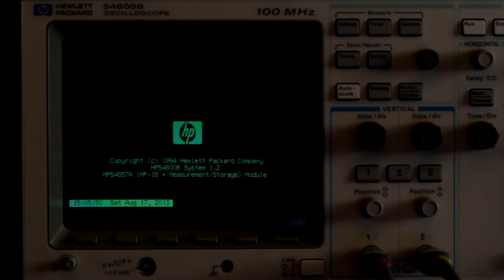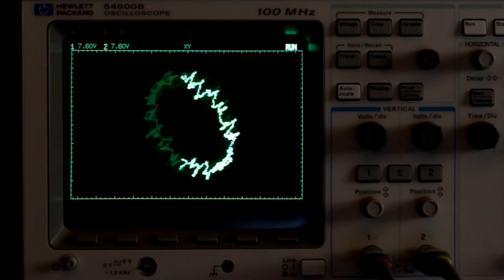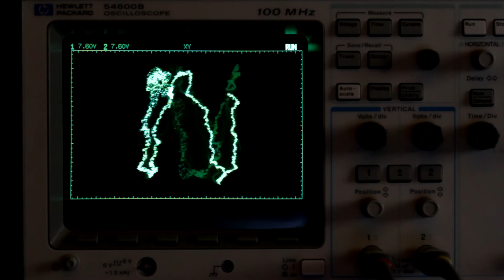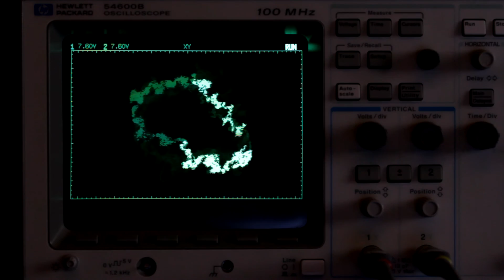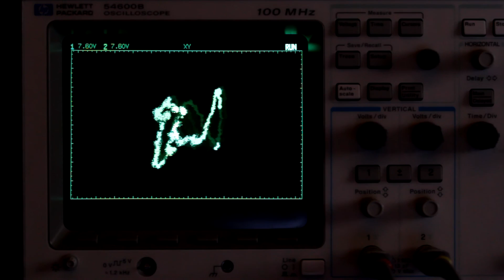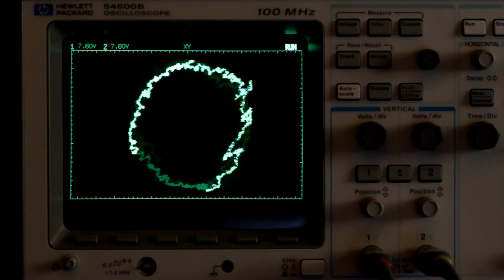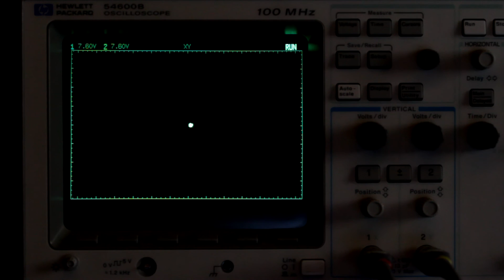Music + Embedded sine waves + Oscilloscope = Fun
Music with embedded sine wave pairs, fed directly into an Oscilloscope in XY mode (HP 54600B). They produce Lissajous curves, without notably distorting the music.

The sine waves can be very effectively hidden, if a low frequency pair is chosen, and as long as the amplitude of the sine doesn't overpower the music itself. The music can sound a bit flattened, tinny and distorted, this is due to the music having to "share" the dynamic range of the audio with the sine - particularly notable with higher frequency (40Hz+) and higher amplitude sine waves.

I'm sure this has some insidious applications.